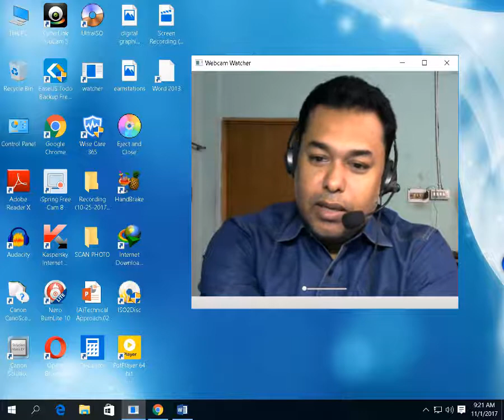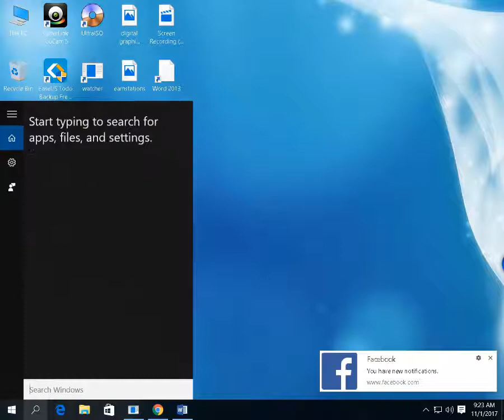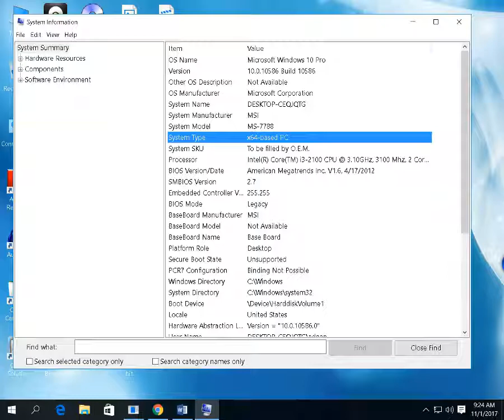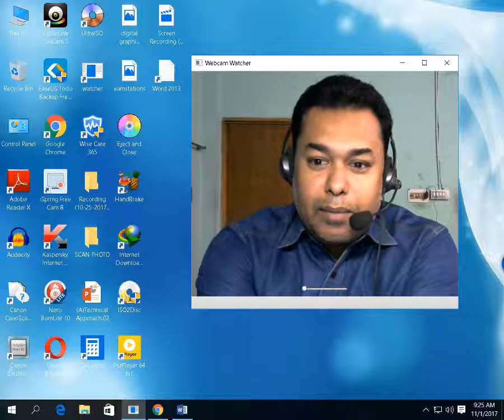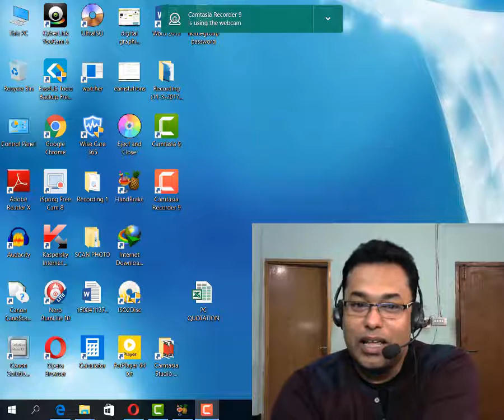64 Bit VS 32 Bit , Minimum RAM Requirement#adnankadir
আপনার কমপিউটার বা ল্যাপটপে কোন অপারেটিং সিস্টেম ইন্সটল করবেন ? ৬৪ বিট নাকি ৩২ বিট ? আর মিনিমাম র‌্যাম কত লাগানো উচিৎ? .এই সকল প্রশ্নের উত্তর জানতে ভিডিওটি দেখুন ।